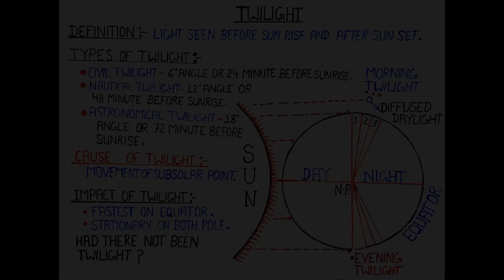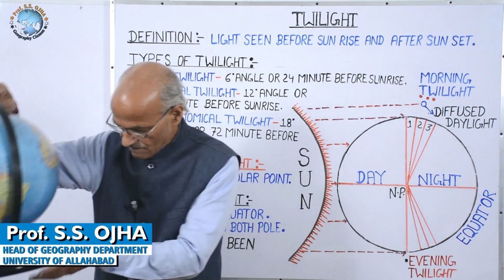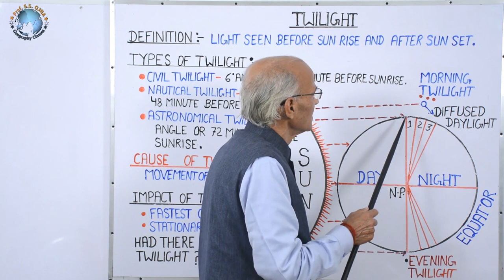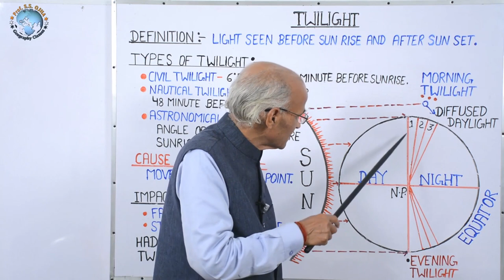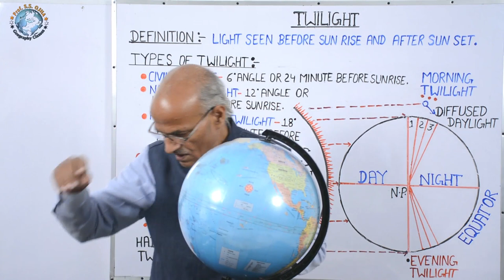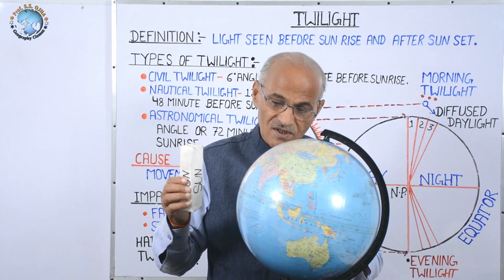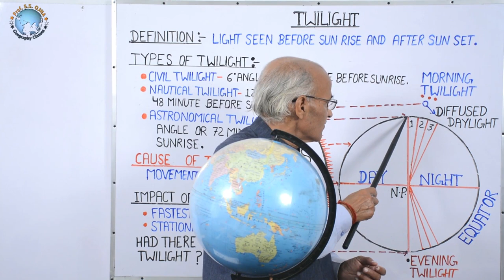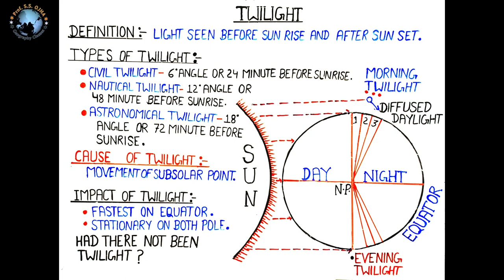TWILIGHT// Part- 24 // Lecture for IAS, PCS, NET/ JRF // BY- SS Ojha Sir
ASTRONOMY
Astronomy is the scientific study of origin, motions and characteristics of celestial bodies. Origin and formation of universe, galaxies, stars are cosmological is the subject matter of cosmology which have astrological impact on man. Planets, satellites are also deeply associated with us and subject matter of scientific research. Solar and lunar eclipses are studied by scientists. Latitudes and longitudes are the common topics in astronomy and geography . Latitudes help understanding thermal, pressure and biotic zones while meridians of longitudes help us in world time calculation and IDL .